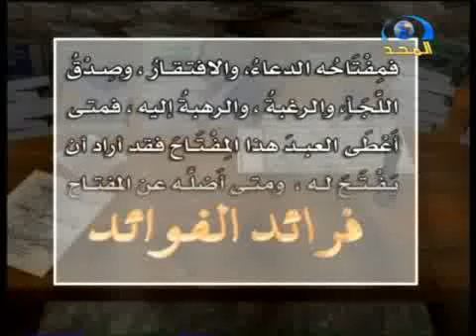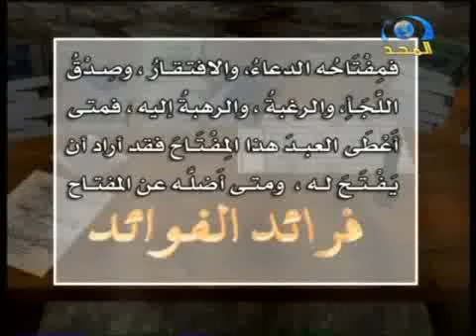فرائد الفوائد ابن القيم الجوزية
فرائد الفوائد ابن القيم الجوزية | شبكة_المجد | قناة المجد العامة